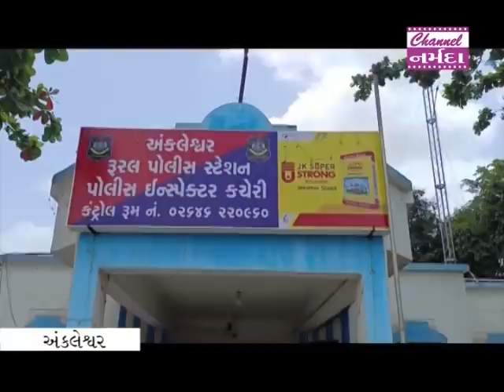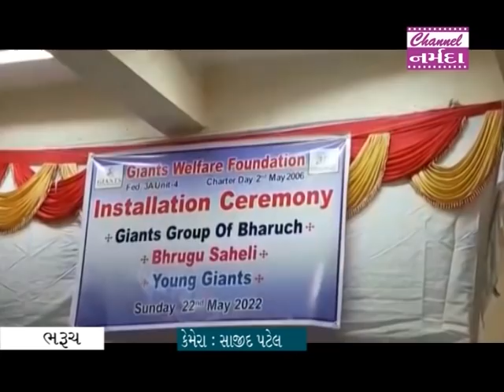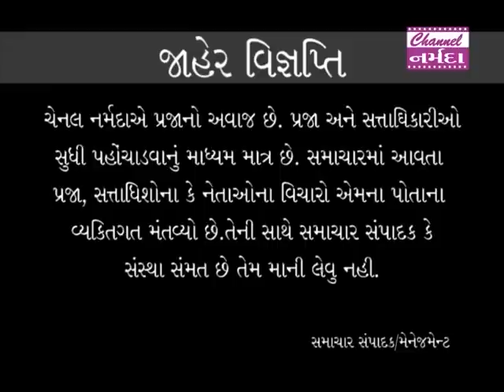Channel Narmada Samachar Date 23. 05. 2022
નર્મદા સમાચાર